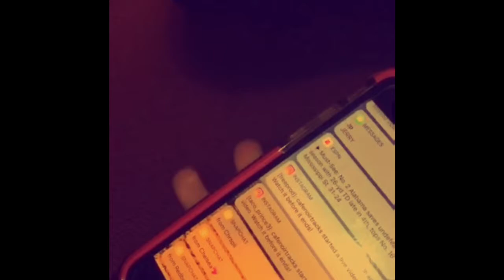JERRY OWENS - EDGE OF MADNESS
Thank you to the people that are and aren't in this video i love you all, and hold you all close to my heart.